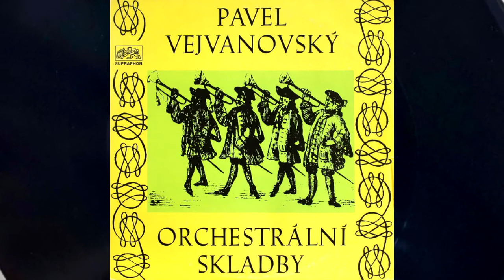Pavel Josef Vejvanovský – Orchestrální Skladby 1971 Full Album LP / Vinyl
Vinyl Album
Artist: Various
Label: Supraphon
Date: 1971
Country: Czechoslovakia

Tracklist
A1  Sonata Vesperina In C A 8
A2  Sonata In G A 4
A3  Sonata In D A 5
A4  Offertur Ad Duos Choros In A
  Serenada In C
B1a  Ingressus
B1b  Sarabanda
B1c  Gavotte
B1d  Minuett
B1e  Gigue
B2  Sonata Natalis
B3  Sonata Venatoria In D

Prodej gramofonových desek ČR a SR:
Sleva 10 % na celý sortiment se slevovým kódem - LPCHANNEL